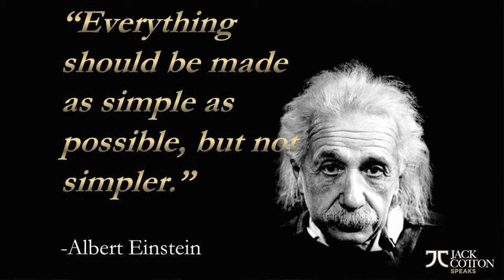Reach Your Goals with a Clear Luxury Real Estate Plan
Avoid the 12 Deadly Business Planning Sins to Succeed in Luxury Real Estate.

More than once when I review the plans of Luxury Real Estate Agents, I have run across incredible displays of minutia. As presented in the accompanying video, you can get lost in details just as one can become lost among the trees while looking for the forest. To reach your goals, your Luxury Business Plan needs to be: Concise, Simple, Easy to set and follow.

You can set up a plan as a Word document, written on index cards, using an app or software or ideally, going and downloading my free Luxury Agent Business Plan.

Get a copy of my free Luxury Agent Business Plan